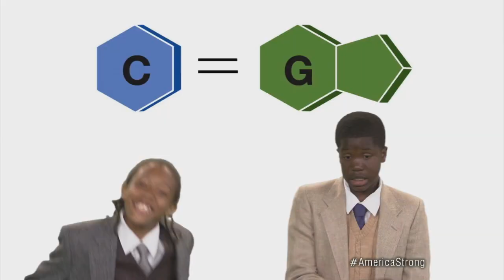Could Rapping Music Make Students Better at Math and Science?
One teacher gets students to do well in math and science with rap music.